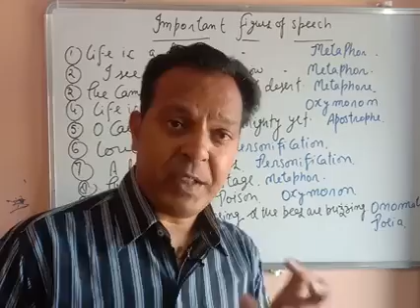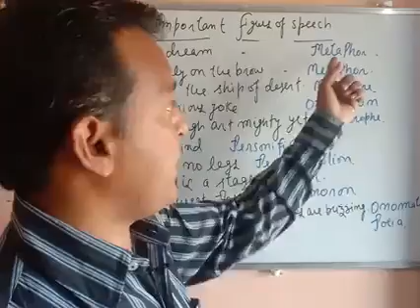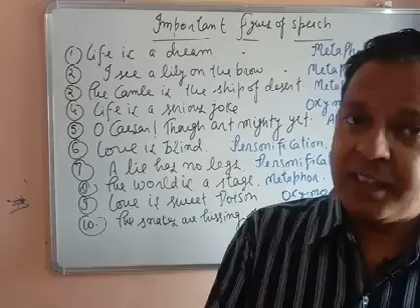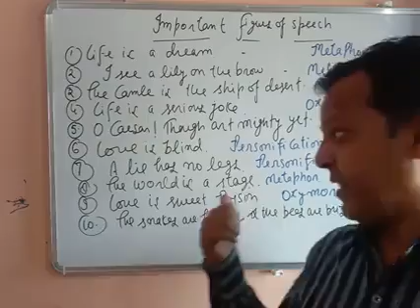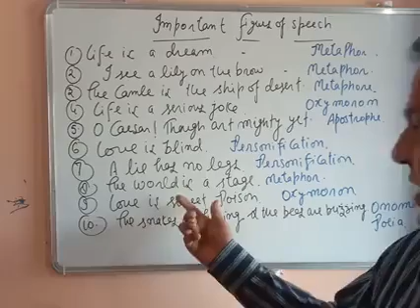Very Important Figures of Speech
💕Hie Dear ones, 💕